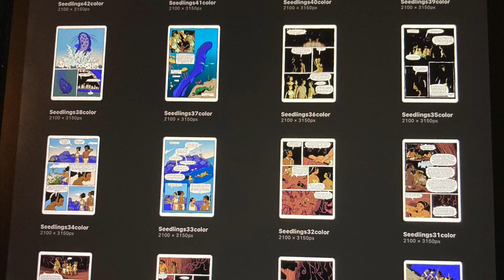SEEDLINGS - Kickstarter Video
Hello Friends,

9Ravens launched a NEW graphic novel Kickstarter today: SEEDLINGS

SEEDLINGS is a 76 page, full color, other world adventure story brought to life by writer/illustrator Nicholas P. Myers.

We would be greatly appreciative if you would give the page a visit, take a look at the campaign, and consider supporting it, and sharing the campaign with others.